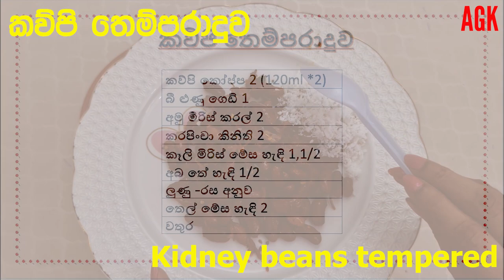කව්පි තෙම්පරාදුව | Kidney Beans (Kawpi) tempered EP137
කව්පි තෙම්පරාදුව:

කව්පි කෝප්ප 2 (120ml *2)
බී ළුණු ගෙඩි 1
අමු මිරිස් කරල් 2
කරපිංචා කිනිති 2
කෑලි මිරිස් මේස හැඳි 1,1/2
අබ තේ හැඳි 1/2
ලුණු -රස අනුව
තෙල් මේස හැඳි 2
වතුර

Kidney beans tempered:

Kidney Beans 2 Cups(120ml *2)
Onion 1
Green Chilli 2
Curry Leaves 2 branches
Red chilli Flakes 1,1/2 TBS
Mustard Seeds 1/2 TSP
Salt
Vegetable oil 2 TBS
Water